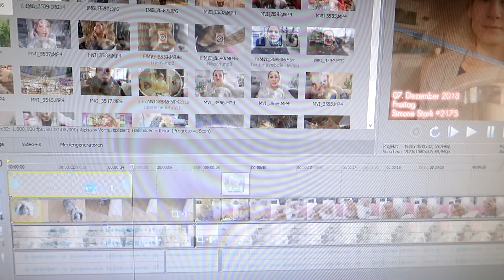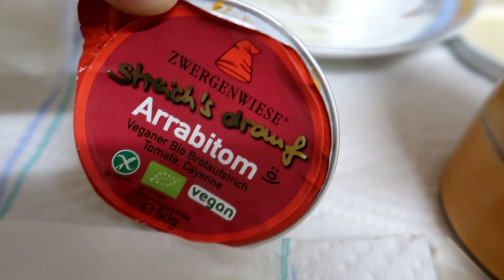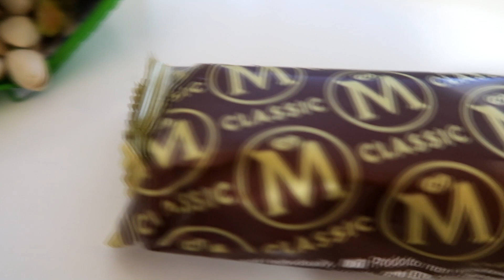Food Diary | Vegetarische Lasagne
Postfach für Briefe und Karten
95424 Bayreuth

Adresse für Päckchen und Pakete:
Simone
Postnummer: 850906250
Postfiliale Direkt 564
Kreuz 62
95445 Bayreuth